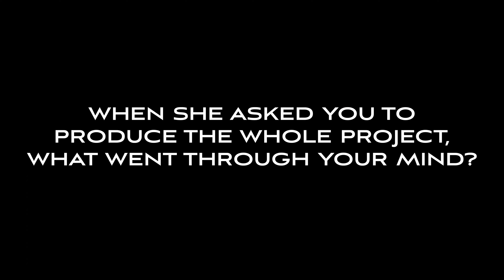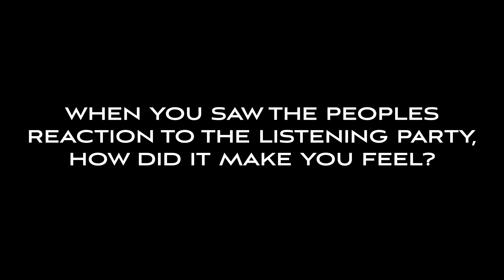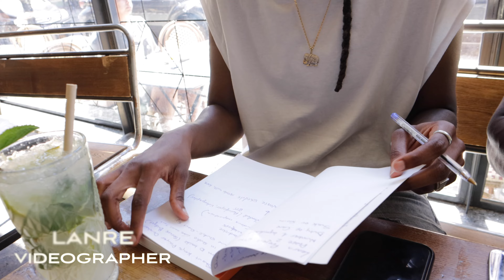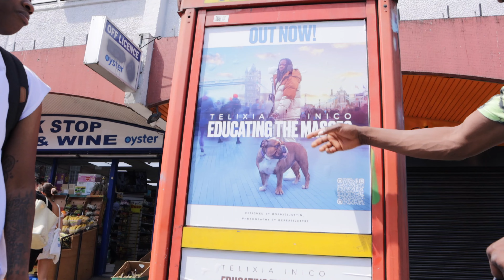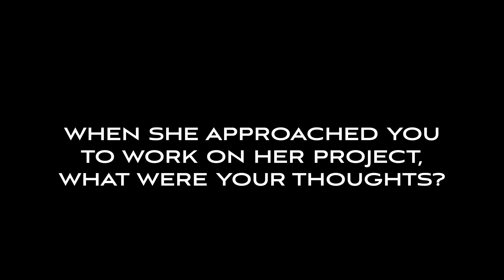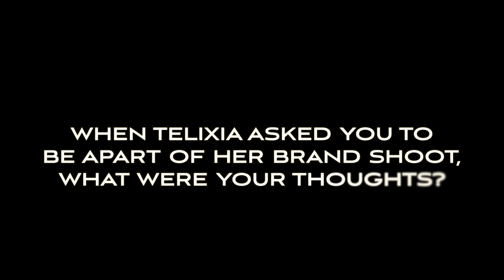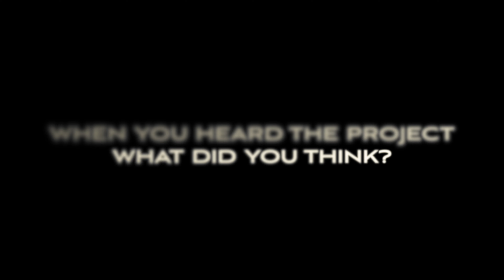No Longer A Caterpillar The Documentary | Telixia Inico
No Longer A Caterpillar a documentary that showcases the journey of Spoken Word artist Telixia Inico.

Through this documentary she captures the ins and outs of what it takes to grow within the artistry.

This thought provoking, entertaining & mind blowing documentary explores the importance of collaboration, relationship building and being consistent.

Telixia felt compelled to document the entire process of creating her latest project 'Educating The Masses' available to stream

She hope's you enjoy it and inspires you to keep pursuing your dreams.

Featured interviews - A.M.P (Matik), Kreative 1988, Daniel Justine, Amanda Star, Km Scribbles, Rico Inico, Myles 'Bouncer' Harris & Martha Hung